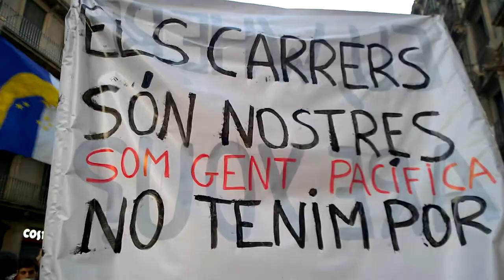WP 20171003 14 23 40 Pro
BCN Sepaartist protest
Filmado por Tony Gil
Producao 1Filmes